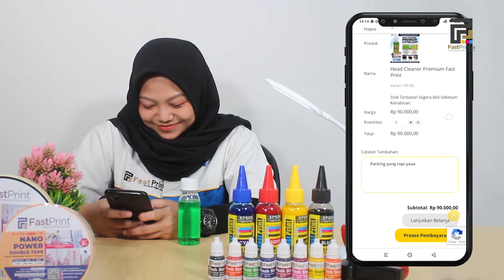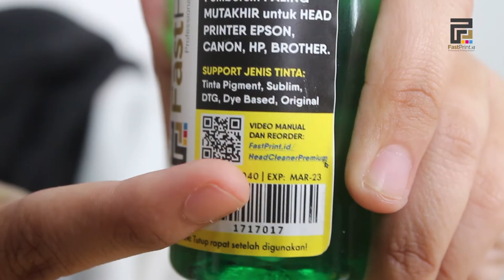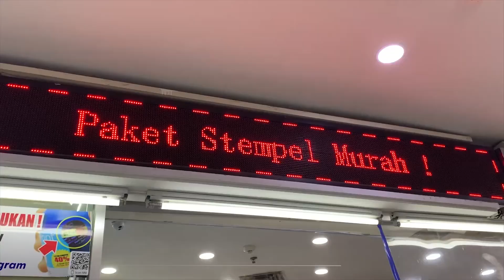Cara Mudah Menempelkan Aksesoris Printer & Peralatan Kantor | Isolasi Double Tape Kuat & Tahan Lama!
Hai Sobat Fast Print!!

Tabung tinta printer Anda mudah bergeser sehingga tinta printer rawan tumpah.
Atau Peralatan kantor Anda mudah bergeser dan menyebabkan pekerjaan anda terganggu?
Itu semua terjadi karena Double Tape / perekat yang Anda gunakan tidak cukup kuat!!
Selesaikan masalah tersebut dengan Fast Print Isolasi Double Tape Premium!!

00:00 Intro
00:24 Pengenalan Fast Print Double Tape Premium
00:41 Pembuktian pemasangan Fast Print Double Tape Premium
01:18 Perbandingan & Uji coba ketahanan dengan merk lain
02:11 Penggunaan Fast Print Double Tape Premium pada barang kantor
02:27 Keunggulan & Tips pemasangan Fast Print Double Tape Premium
02:30 Cara mudah order ulang produk Fast Print
04:15 Pengenalan Double Tape Super Kuat
04:39 Pesan Fast Print Double Tape Premium melalui Website
05:19 Pesan Fast Print Double Tape Premium melalui Marketplace
05:30 Pesan Fast Print Double Tape Premium melalui Toko Offline

Memperkenalkan Fast Print Isolasi Double Tape Premium adalah Double Tape berbahan dasar Busa / Foam yang dilapisi lem, memiliki daya rekat yang kuat serta tahan lama pada kedua sisinya. Selain itu Fast Print Isolasi Double Tape Terbukti mampu menahan beban berat HINGGA 500 gram!! Cara pemakaiannya pun sangat mudah.

Fast Print Isolasi Double Tape Premium mampu menempelkan berbagai macam benda seperti :
- Aksesoris printer (Tabung tinta printer, Damper, Arm support T)
- Peralatan kantor (Telepon, Rak pensil, Box filling, dsb)
- Dekorasi Rumah
- Dan masih banyak lagi.

6 Keunggulan Fast Print Isolasi Double Tape Premium :
- Terbuat dari Material BERKUALITAS TERBAIK.
- Terbukti TAHAN LAMA dan DAYA REKAT KUAT hingga 500 gram.
- Penggunaan sangat MUDAH.
- MULTIFUNGSI, bisa untuk menempelkan berbagai benda (Aksesoris printer, dekorasi rumah, peralatan rumah tangga).
- 100% AMAN.
- Support banyak media seperti kayu, kaca, keramik, plastik, dll.

PERHATIAN!! Sebelum memasang Fast Print Isolasi Double Tape Premium :
- Pastikan Benda atau Media benar - benar kering
- Pastikan Benda atau Media bersih (tidak berdebu / kotor)
- Hindari Lepas - Pasang Double Tape
- Untuk Benda atau media yang menggantung, pasang benda secara Vertikal (berdiri) dengan panjang Double Tape ¾ dari panjang benda yang akan dipasang.

Jadi, tunggu apalagi ??
Pesan sekarang juga Fast Print Isolasi Double Tape Premium dengan harga Rp 30.000 / Pcs disini